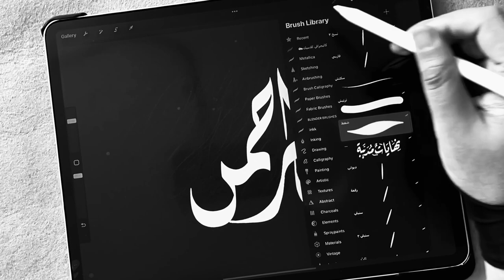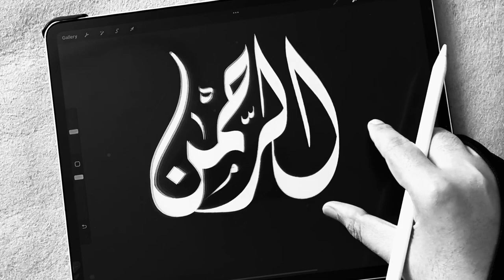تصميم مخطوطة اسم الله الرحمن بالخط الديواني على بروكريت ، بالسرعة الطبيعية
باقة فرش الخط العربي ( كاليجرافي كلاسيك ) لتطبيق painter لأجهزة الأندرويد

باقة فرش الخط العربي الأساسية ( كاليجرافي كلاسيك )  لتطبيق بروكريت للأيباد والآيفون

باقة فرش الخط العربي ( ملمس ) لكتابة الخط العربي بتأثيرات ملمسية فنية ورائعة لتطبيق بروكريت للايباد والايفون

دروس تعليم الخط الديواني على الأيباد باستخدام تطبيق بروكريت